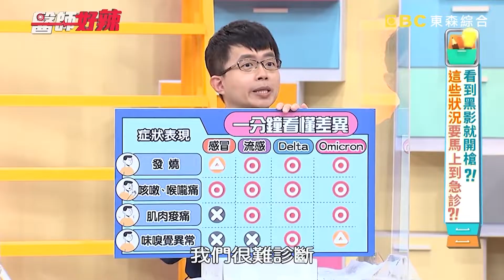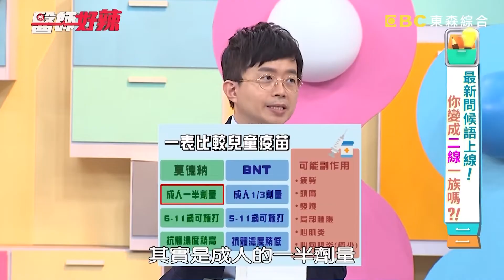【小兒科】夏季出遊要當心！孩子無聲「乾性溺水」恐奪命？！【醫師好辣】陳木榮 必看精彩片段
小兒科醫師：陳木榮

00:00 醫生人帥真好 人醜性騷擾？
03:44 多胞胎不好帶 連大人都搞錯！
05:27 孩子溺水表現大不同 半夜當心乾性溺水！
09:50 小男孩撞頭自殘 竟只為了買玩具？
16:36 小孩上課昏昏欲睡 竟是早餐吃錯了？
21:47 爸爸怕被媽媽罵 隱瞞小孩病況險送命！
26:55 疫苗副作用大 兒童疫苗比給你看！
33:03 阿嬤看病要插隊 請警察來也束手無策！